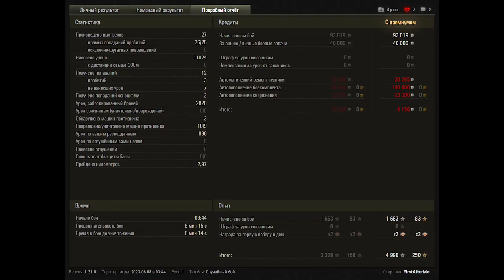Ob. 277 . 11k damage. 8 kills. World of Tanks Top Replays.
World of Tanks Top Replays.  Ob. 277,  11k damage, 8 kills.